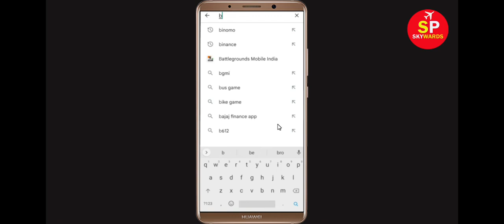How to Fix Behance App Not Working Problem | Behance Not Opening in Android & Ios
In this video Tutorial, i will show you How to Fix Behance App Not Working Problem in Android & Ios Mobile | Behance Mobile App Not Opening, Fix Behance App Retry Problem Problem Solved in Android & ios mobile phone. If you are facing same problem in your mobile then it will help you to get rid of this problem.

The procedure to fix Behance App this is generally always the same:-

A).First, go to Settings on your Behance App.

After That Restart Phone and login to Behance App...